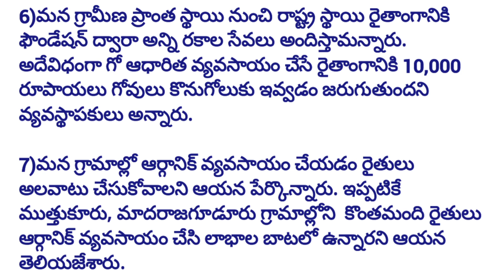నేషనల్ రైతు నేస్తం ఫౌండేషన్ యొక్క ఆధ్వర్యంలో రైతుల అవగాహన సదస్సులో పాల్గొనడం జరిగింది...